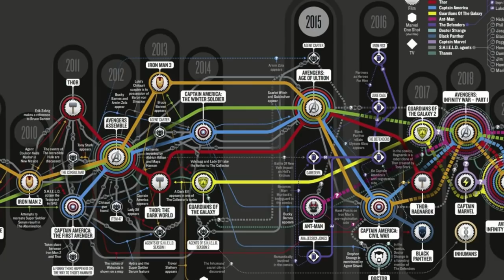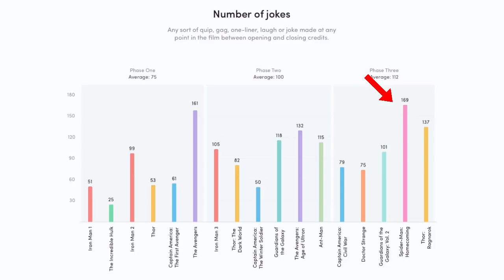¿Cuantas Bromas Se Hacen En Cada Película De Marvel?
¿Alguna vez te has preguntado cuantas bromas hay en cada película de Marvel? Si tu respuesta es afirmativa podrás saberlo gracias al trabajo de un australiano, que se tomó la molestia de contar cada broma o momento que tenga la intención de causar gracia al espectador, un trabajo no muy sencillo teniendo en cuenta que el universo cinematográfico de Marvel cuenta en su repertorio con 17 películas, o bueno, 18 con Black Panther que está a pocos días de estrenarse.

Es una infografía en donde podrás encontrar tanto el numero como la frecuencia de bromas por cada película de Marvel, a pesar de que esta en idioma inglés, cuenta con graficas que te facilitan la comprensión de los datos de una manera visual, por lo que no necesitas ser un experto en el idioma para comprender la información que ahí se encuentra.